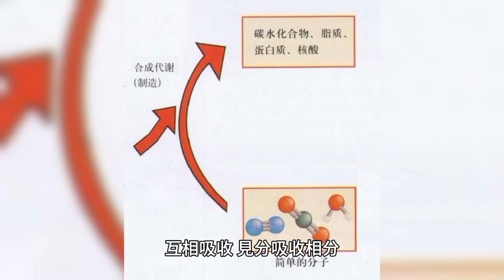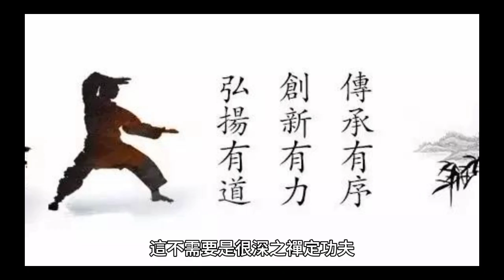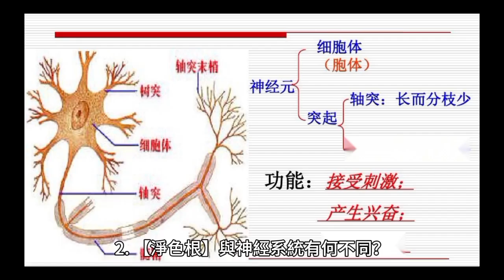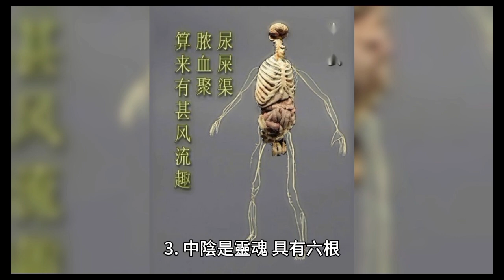【中陰身】【淨色根】【靈魂】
因為不覺，才【妄為明覺】。妄為明覺，就是【阿賴耶之見分】。阿賴耶一有見分，立刻就起了一個相分。相分從哪裡來？見分裡變現出來。

最初，見相一結合，吸習，吸是吸收，互相吸收，見分吸收相分，相分吸收見分，這樣變成【淨色根】。淨色根，佛法裡稱之【中陰身】。

中陰是靈魂，其有色、六根。要是中陰沒六根，人去世，給他超度，那皆是假、空，沒有見聞覺知，給他超度有什麼用處？中陰確實是有，神識確實有，投胎就是這個東西去投胎。

故淨色根不是神經系統。為什麼？人去投胎，不會那個神經離開身體到別的地方投胎去，沒這現象。六道輪迴就是它，神識不改變，身體形狀會改變，這一生得個人身是這樣子，來一生墮個狗身是狗樣子。人跟狗不一樣，那個神識是一個，不是兩個。故神識屬於淨色根。

淨色，非人肉眼能見得到，但有相當禪定功夫能見得到。這不需要是很深之禪定功夫，譬如在佛門裡有定功人能見到鬼、靈魂，道教亦有，甚至現在西方人跟鬼打交道，見到神識也很多。

中陰不是鬼，靈魂不是鬼。做鬼，是六道之一，它到鬼道裡投胎去了。鬼之生態多半是化生，但亦有胎生。佛經裡講也有胎生，那是投到鬼道時才變成鬼。沒到鬼道，《地藏經》裡講（大多數情形是這樣，有少數是例外），多半人死了之後，中陰停留期間，一般是四十九天，做七亦就是根據這樁事實來做，四十九天以後多半去投胎了。

故這四十九天之內給他誦經、培福，他很有受用。這是說明淨色根。天眼能見到淨色根，修禪定定中有慧眼，亦能見到淨色根。

人作夢，夢中境界亦屬於淨色。要是夢中沒有色，有禪定人就不會見到別人在作夢。人睡覺，其神識作夢，夢到美、英國去玩，有禪定功夫人看到其神識一會到這裡、一會到那裡，那些相都變現出來，看得清清楚楚，可見得這個東西非神經系統。如果我們作夢去美國，難道我們六根之神經出去了嗎？真的跑到國外去了嗎？不可能。現在有人拿著神經系統來附會淨色根，這講不通。

妄為明覺緣不覺，
阿賴耶見起相分。
見相交融成淨色，
中陰靈魂六根分。

投胎神識變輪迴，
非是神經外體行。
禪定慧眼見淨色，
夢中遊歷境分明。

問題：

1. 什麼是【妄為明覺】？
2. 【淨色根】與神經系統有何不同？
3. 為何【中陰身】在四十九天內誦經、培福有用？

重點：

1. 妄為明覺是阿賴耶之見分。
2. 見分與相分結合形成淨色根。
3. 中陰是靈魂，具有六根。
4. 神識不改變，六道輪迴中的身體形狀會改變。
5. 淨色根非神經系統。
6. 天眼與禪定可見淨色根。

【妄為明覺】【阿賴耶之見分】
【六道輪迴】